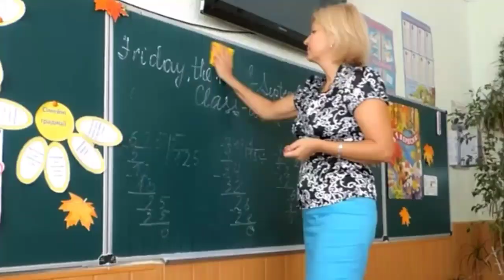ANG BUHAY AT PAG-IBIG NI MARIA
Panoorin natin at tunghayan ang pakikipagsapalaran ni Maria na maabot ang kanyang inaasam-asam na pangarap...

God bless mga ka-tv..🙂